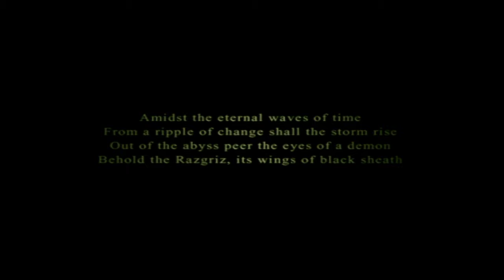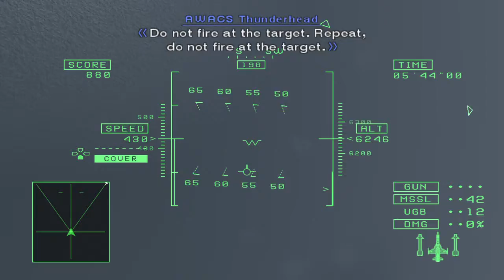ACE COMBAT™ SQUADRON LEADER Returning Home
I always loved ace combat. This one stuck with me all these years. I had to play it again before starting AC7. Razgriz back in the sky after a long absence :)